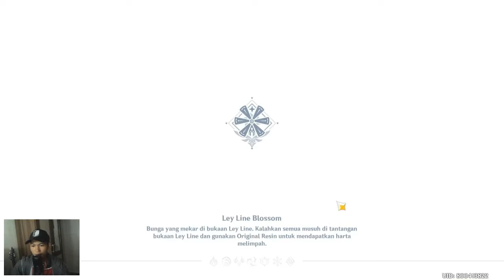Mencari Statue's Eye Of Wind Part 2 - Genshin Impact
Deskripsi : Bersama saudaramu, kamu menjelajah dunia Teyvat. Namun kalian berdua terpisahkan, dan kini terdampar di dunia asing tersebut. Kamu pun pergi memulai perjalananmu untuk menemukan jawaban dari "The Seven" — para dewa elemental.
Di sepanjang perjalanan, kamu dapat menjelajahi dunia fantasi ini dengan bebas, menggabungkan kekuatan bekerja sama dengan beragam karakter, dan mengungkap jutaan misteri yang tersembunyi di dalam Teyvat.
Tetapi saat kamu mengetahui akan ancaman masa silam yang sekali lagi menghantui dunia ini — apakah kamu, seorang pendatang, akan memadamkan api ancaman tersebut?

Game Size : 13 GB
Bahasa : Indonesia
Server : One Server
Gendre : RPG
Dev : miHoYo
Install : Android, IOS, PC, PS4
NOIS Rating : 9.2

PC Spec :
- CPU Ryzen 5 2400G
- RAM 16GB
- SSD 240GB

Tag : statue's eye of wind part 2 upgrade patung the seven genshin impact android pc ios ps4 gameplay tips tutorial review bahasa indonesia